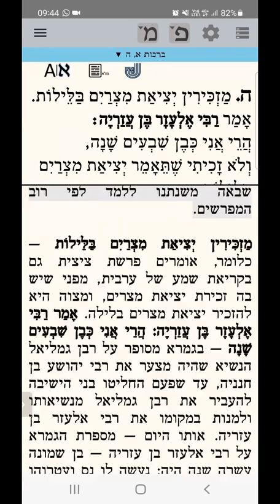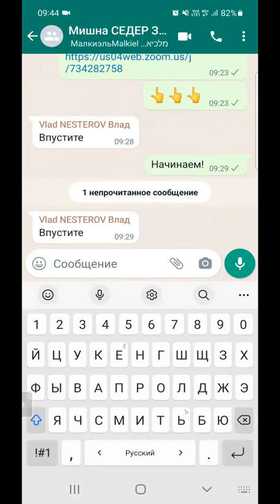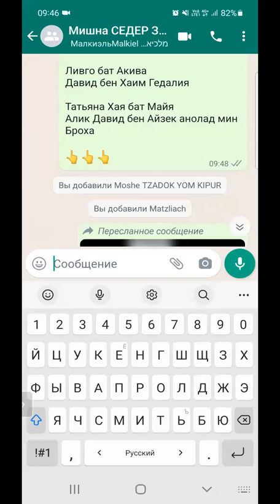ЕЖЕДНЕВНЫЕ УРОКИ МИШНЫ c р. Йосефом Рафаэли. Урок от 25.03.2022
Трактат "Брахот" ("Благословения") - 1 глава 4 мишна